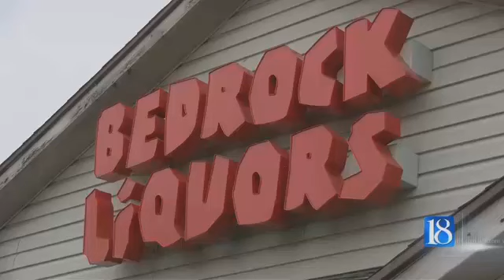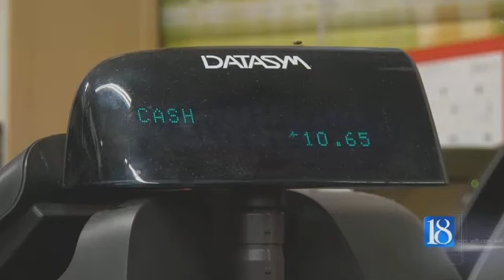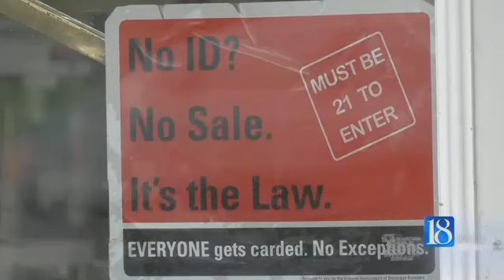Indiana could soon see Sunday alcohol sales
From WLFI.